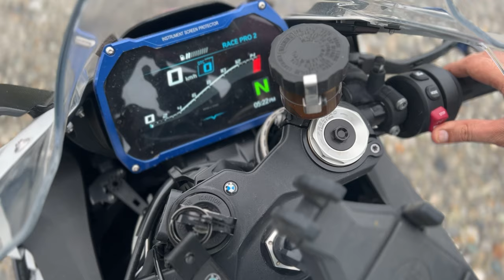Ducati Panigale V4s, BMW S1000RR M SPORTS & Ducati Multistrada V2s | @riderhirak ke Sath Race❤️